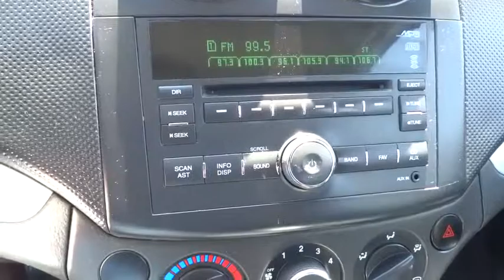2010 Chevrolet Aveo San Antonio, Houston, Austin, Dallas, Universal City, TX C51561A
2010 Chevrolet Aveo

Gunn Chevrolet
12602 IH 35 North

VERY SHARP!!, NICELY EQUIPPED LT PKG!!!, Fun to Drive and Easy on Gas!!, GREAT CAR AT A GREAT PRICE!!, LOCAL TRADE IN, ***CLEAN CARFAX***, and MANAGER SPECIAL!!!. ECOTEC 1.6L I4 MPI DOHC 16V and 4-Speed Automatic. San Antonio, Bexar, Shertz, Selma, Hill Country, Texas 78154.Wow! What a nice smaller car. This good-looking and fun 2010 Chevrolet Aveo has a great ride and great power. I really enjoyed driving it. It's very clean, almost new, and really fun to drive. Why take the bus, when this can get you there so much more conveniently and comfortably? Such outstanding fuel economy that you'll spend about as much on gas as you would have the bus fare! It is nicely equipped with features such as ***CLEAN CARFAX***, 4-Speed Automatic, ECOTEC 1.6L I4 MPI DOHC 16V, Fun to Drive and Easy on Gas!!, GREAT CAR AT A GREAT PRICE!!, LOCAL TRADE IN, MANAGER SPECIAL!!!, NICELY EQUIPPED LT PKG!!!, And VERY SHARP!!. Thank You for shopping with Gunn! We would like to welcome you to a much better way of doing business. Our objective is to provide the highest quality service with our haggle-free One Simple Price method for purchasing new and used vehicles. Customer satisfaction guides our business. We pride ourselves in transpearancy, honesty, and conducting business with real numbers and not the confusing shell game that most dealers play!! Come in where you can relax and enjoy the process without fear of somebody trying to get into your pocket! Give us a Call today and schedule a demonstration drive!